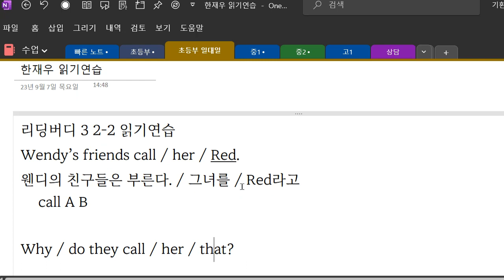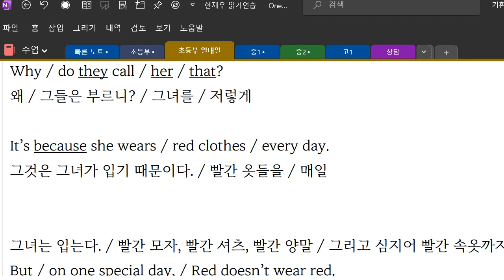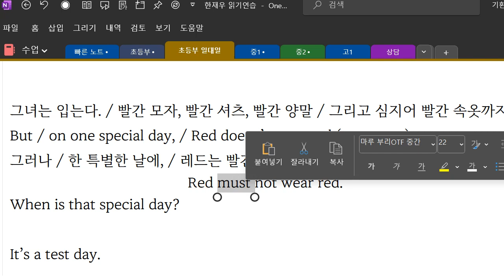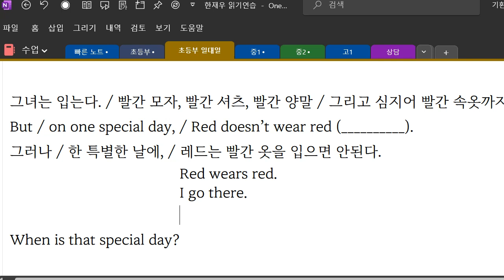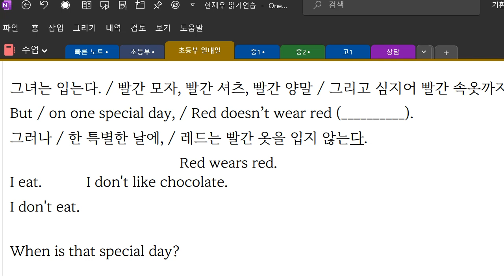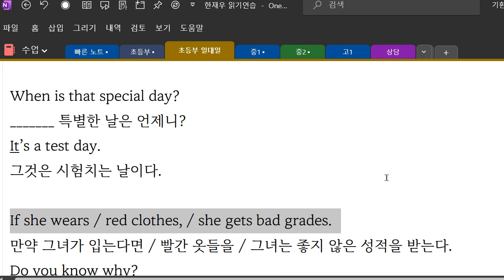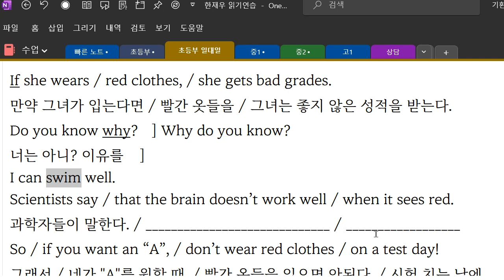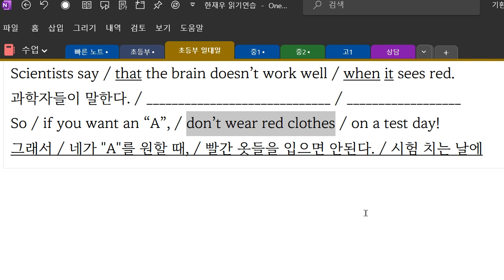Up영어 2023 09 07 초6 독해 읽기연습 성취도 70 재점검 예정